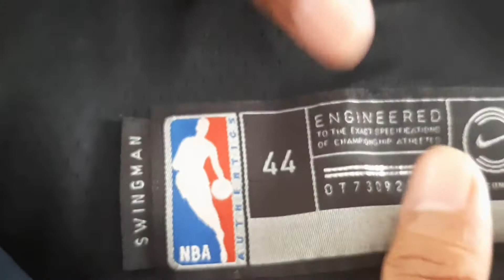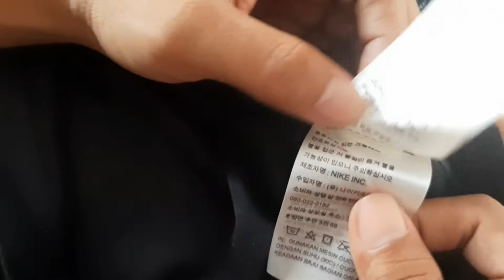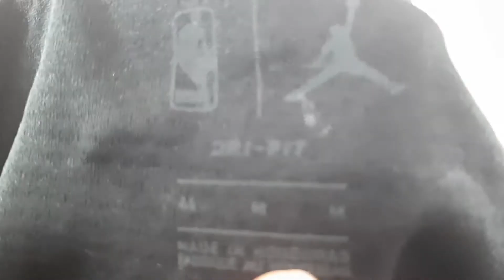Jersey Basket Swingman Asli (Original) dan Palsu (Fake)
jersey basket swingman